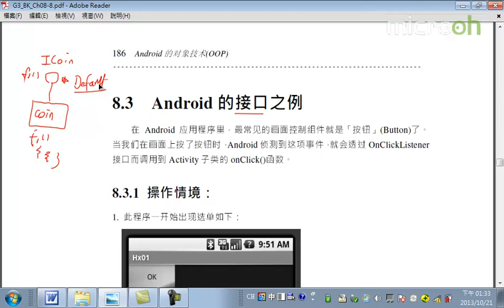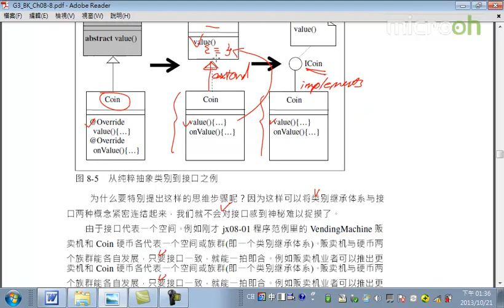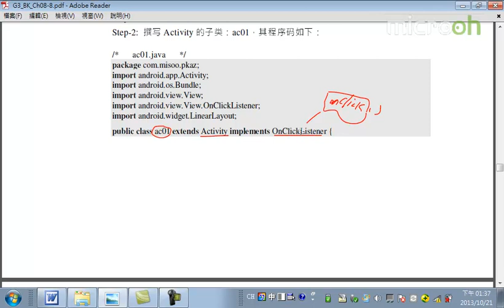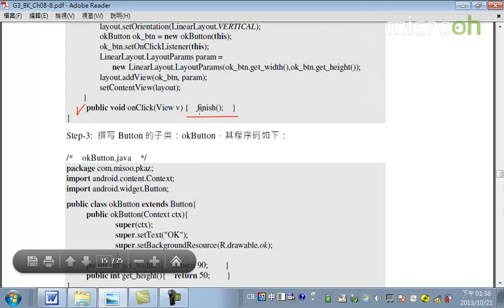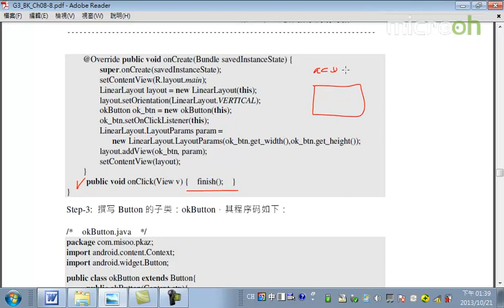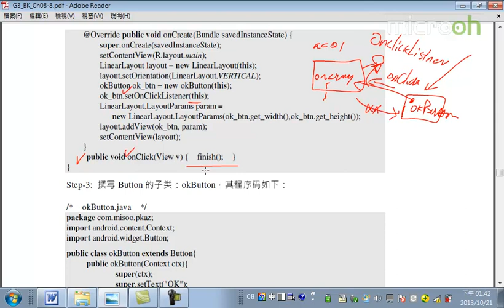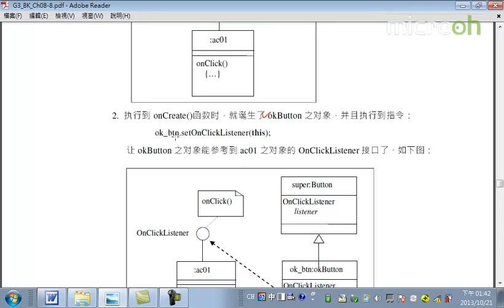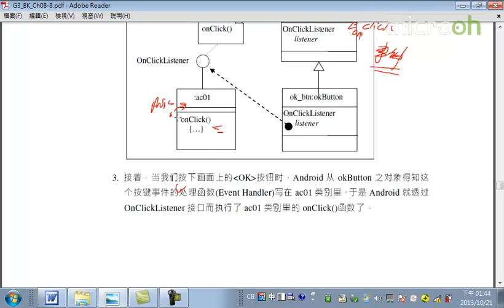Android面向对象技术38 抽象类别与接口 b